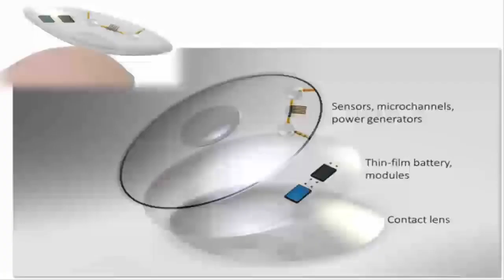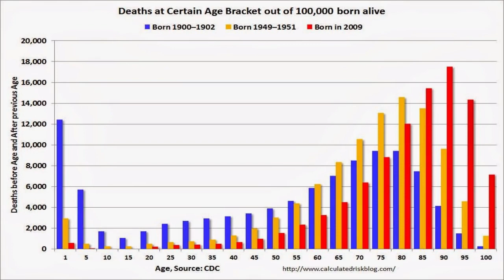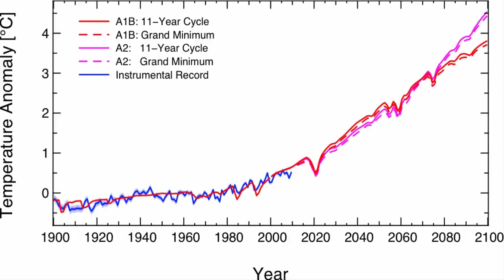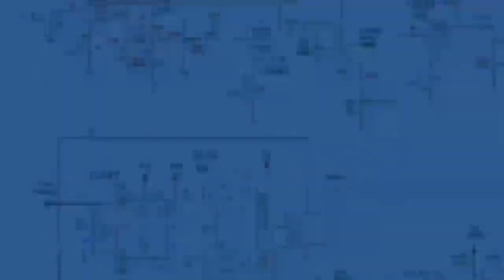2070 Future World in Urdu Future Technology Future World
2070 seems to be a long way to go,but it is not impossible  to predict the future though.With the rate we are moving now there are so many amazing things going to happen in the future.